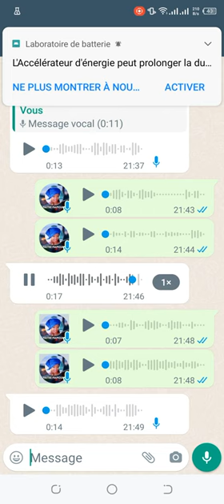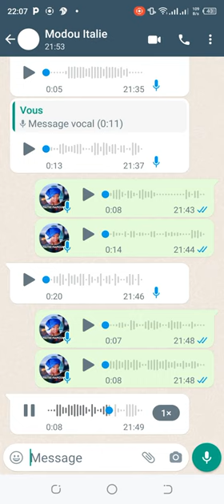Modou au Senegal